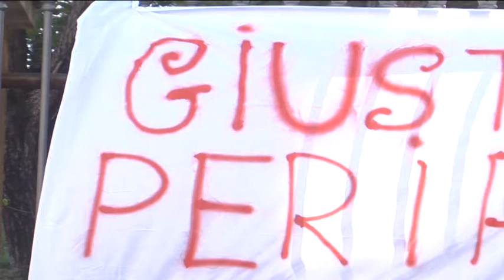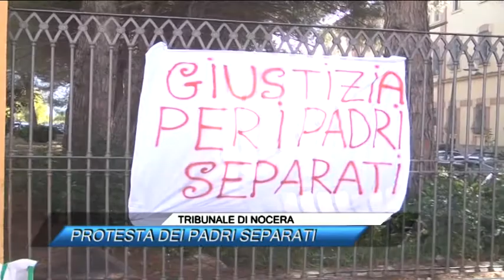TRIBUNALE DI NOCERA, PROTESTA DEI PADRI SEPARATI